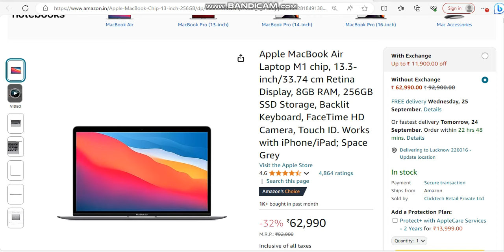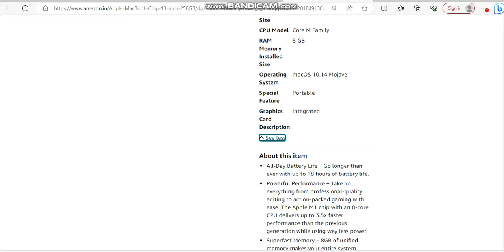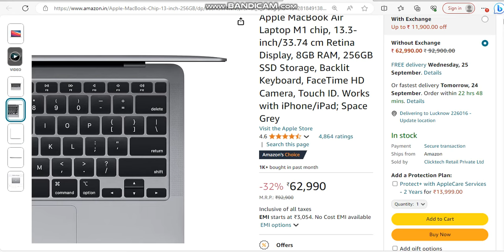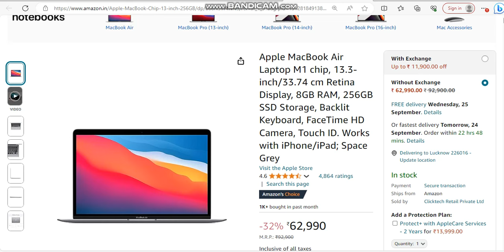📮 Lootttt 😱😱💥Apple MacBook Air Laptop M1 chip for Rs59,990✅ Rs3,000 Off with SBI Credit Car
Apple MacBook Air Laptop M1 chip, 13.3-inch/33.74 cm Retina Display, 8GB RAM, 256GB SSD Storage, Backlit Keyboard, FaceTime HD Camera, Touch ID. Works with iPhone/iPad; Space Grey
📮 Lootttt 😱😱

💥Apple MacBook Air Laptop M1 chip for Rs59,990

✅ Rs3,000 Off with SBI Credit Card

🛍 All Loot Deal Channels

सभी ITअपडेट्स और लैपटॉप कंप्यूटर लिए व्हाट्सएप ग्रुप ज्वाइन करें।

@Students laptop clinic